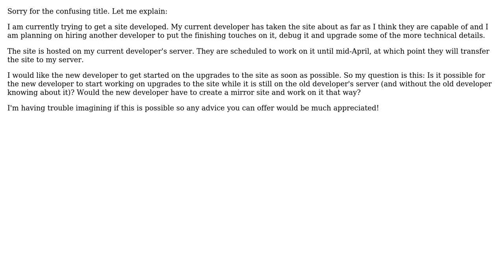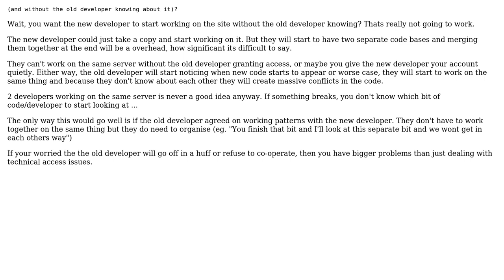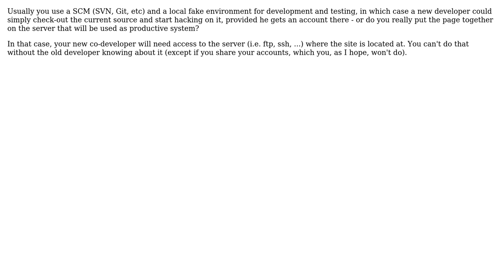Possible for one developer to work on a site thats on another developer's server?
Software Engineering: Possible for one developer to work on a site thats on another developer's server?